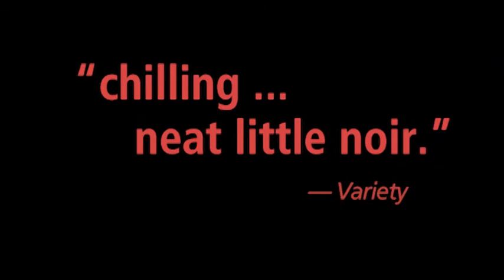2012-13 Season Announcement: Double Indemnity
DOUBLE INDEMNITY: By James M. Cain; Adapted for the stage by David Pichette and R. Hamilton Wright. In this sultry and spellbinding thriller, a seductress and her insurance agent plot to kill the husband standing in the way of their romance. Will they get away with their perfect crime? April 20 -- May 18, 2013. Learn more about the Playhouse's 2012-13 season